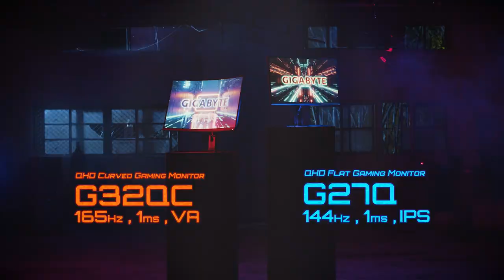GIGABYTE Gaming Monitors x Project CARS 3 | Official Trailer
Start your ultimate driver journey with GIGABYTE Gaming Monitors, featuring blazing-fast refresh rates, stunning visuals, and the native 1500R curvature for those seeking full game immersion in Project CARS 3. Relax, sit back, and enjoy the drive!